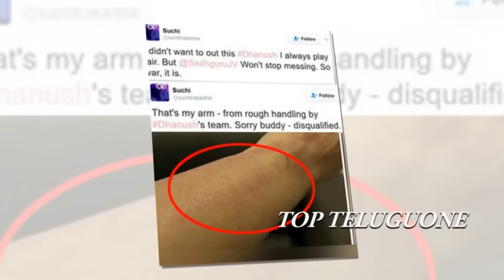Singer Suchitra Controversial Tweets On Hero Dhanush || సుచిత్ర పై దారుణంగా అత్యాచారం చేసిన ధనుష్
Singer Suchitra Controversial Tweets On Hero Dhanush || సుచిత్ర పై దారుణంగా అత్యాచారం చేసిన ధనుష్ || Top Teluguone